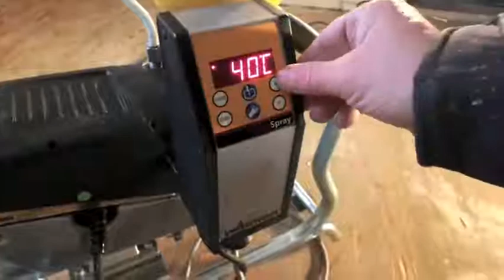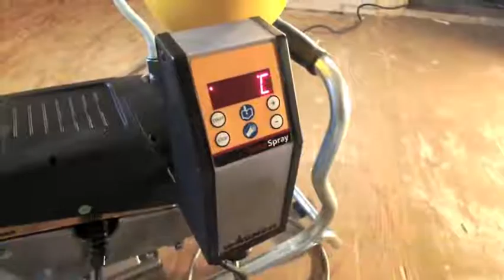Yorkshire Spray Services Ltd - Wagner SF23Plus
The Wagner Super Finish SF23 Plus, is High-performance Airless diaphragm unit, for small to medium size renovation projects and new construction. Application of emulsions and lacquers in the workshop or on the construction sites.

The powerful diaphragm pumps are robust, yet lightweight. Equipped with the new QLS technology they can apply a wide range of materials from paints and emulsions up to high viscosity materials, depending on the unit.
Self-cleaning in 7 minutes thanks to QuickClean, the suction tube with a gun connection. Pull off the gun, lock it and the SF 23 immediately starts to clean itself automatically.